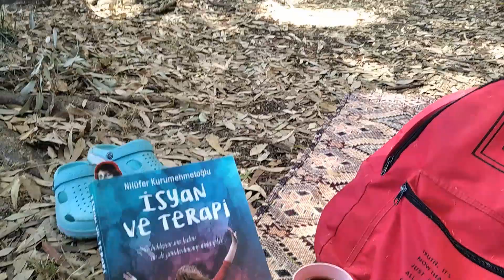YAŞAM BELİRTİSİ | varoluşsal sancılar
Psikoloji sayfam: saadetlepsikoloji